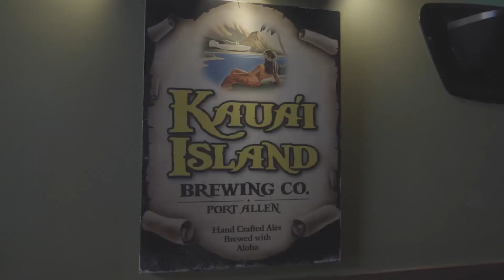Kaua’i Brewers Festival on Living808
Join us for the Kaua’i Brewers Festival on April 15,2023 from 2-6pm.